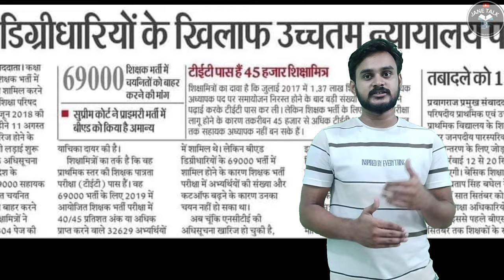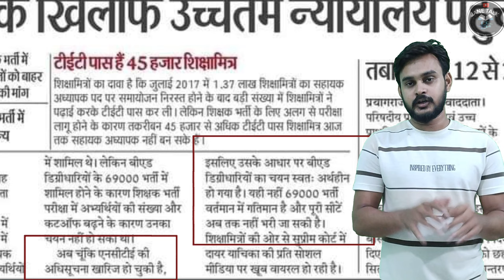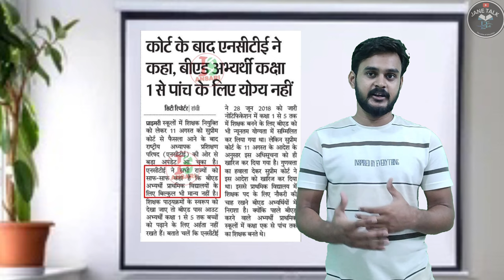B.Ed के लिए एक और मुसीबत 69000 शिक्षक भर्ती से B.Ed बाहर ? Supreme Court पहुंचा मामला B.ed Vs BTC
BEd करें या BTC | bed kare ya btc | bed or deled (btc) course comparison | bed vs deled case 2023

d.el.ed me admission kaise le
diet me admission kaise le
btc kare ya b.ed#janetalk
b.ed vs btc news,
b.ed vs btc case update,b.ed vs btc case,
b.ed vs btc supreme court update,
b.ed vs d.el.ed supreme court today news,b.ed vs d.el.ed supreme court today,b.ed vs btc supreme court today news live,b.ed vs d.el.ed,b.ed vs btc,b.ed vs btc today news,b.ed vs btc supreme court latest news,
up bed aur deled mein antar,
up deled news today,
which is best bed or deled,
bed and deled,
deled vs bed,
up deled 2022,
up deled (btc) 2022,
bed and deled difference,
up deled vs bed,
what to do bed or deled,
up bed news,
up bed course or btc,
up bed information,
bed and deled which is better,
which is good bed or deled,
difference between bed and deled,
bed or deled information,
up deled aur bed ki jankari,
bed aur deled me antar,
up b.ed vs up deled,
bed vs deled court update,
bed vs deled 2022,
bed vs deled 2022 info,
bed vs deled,difference between bed and deled,
bed and deled difference,deled vs bed,
bed and deled,bed and deled which is better,
bed vs btc news,bed vs btc 2023,
b.ed vs d.el.ed b.ed vs btc,
b.ed vs btc case,
btc,
btc form fill up 2023,
bhu pg counselling 2023,
btc registration form 2023,
up btc admission 2023,
btc syllabus,
bed kare ya btc 2023,
btc ka syllabus,
btc merit list 2023,
btc fees in private college 2023,
subject combination for b.ed,
bed subject combination,
btc entrance exam 2023,
up deled syllabus 2023,
b.ed subject combination list,
btc ka syllabus 2023,
up btc syllabus 2023,